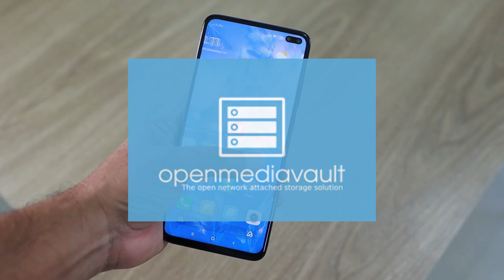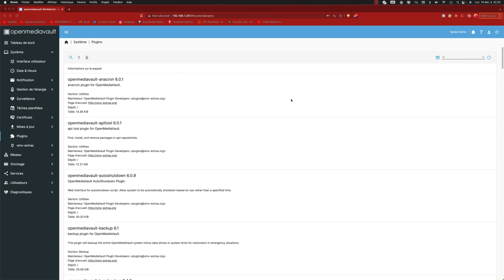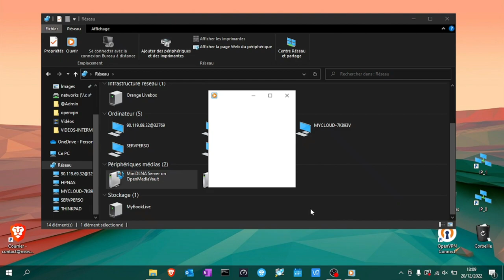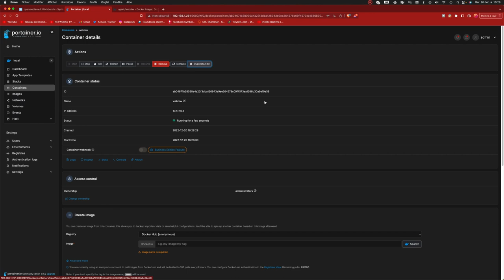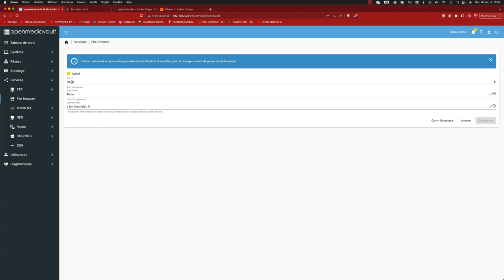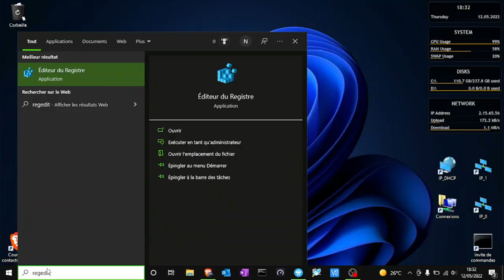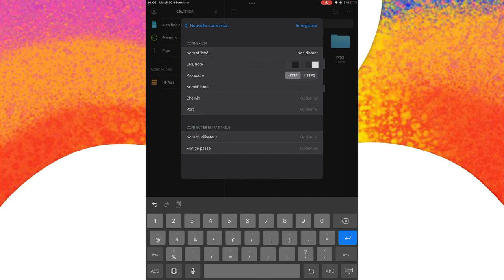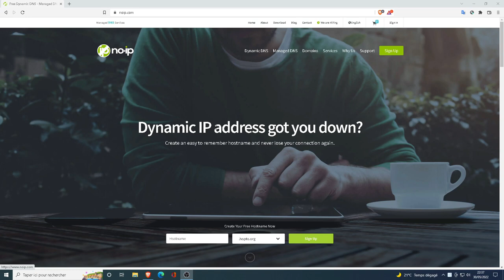💽 CREER SON PROPRE SERVEUR NAS AVEC UN PC - Partie 3: Accès aux fichiers à distance + serveur DLNA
Dans cette série de tutos, nous allons monter et installer notre propre serveur NAS avec un PC en s'appuyant sur la distribution gratuite OPENMEDIAVAULT. Une bonne idée pour recycler un vieil ordinateur en lui ajoutant des disques pour les données. Ou bien, partir sur une configuration d'occasion ou neuve et monter votre serveur de fichiers selon vos envies.
Dans cette partie 3, on va accéder aux fichiers à DISTANCE et installer un serveur DLNA afin de diffuser du contenu multimédia dans votre réseau domestique et le lire via votre TV, votre box multimédia, ordinateurs, smartphones, tablettes, etc.

TUTO MISE À JOUR DOCKER & PORTAINER
à regarder absolument pour cause de mise à jour récente de OpenMediaVault qui change la procédure d'installation:

❎ INFORMATIONS ❎
Il semblerait qu' une mise à jour d' Openmediavault provoquerait un bug au niveau de Portainer / Docker.
Si cela vous arrive, il faut se connecter en SSH puis exécuter la commande:
"apt install apparmor apparmor-utils auditd"
puis réinstaller Portainer

📖. CHAPITRES
0:00 Intro
1:29 Installation de OMV Extras
4:38 Installation serveur DLNA
8:22 Installation protocole Webdav
16:09 Accès à distance via navigateur de fichiers
18:34 Accès à distance via webdav sous windows
22:50 Accès à distance sous iOS / Android
25:26 Conclusion